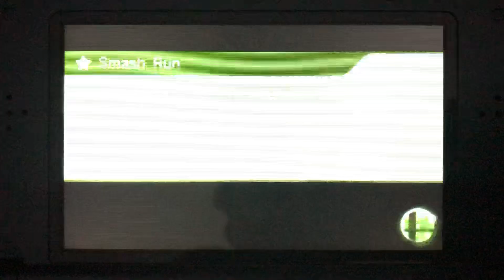SSB 3DS - Mario (me) and Dr. Mario (cpu) vs Bowser (cpu)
A 2 on 1 team battle on Mushroomy Kingdom (Ω Form) Stage from Super Smash Bros. for Nintendo 3DS.